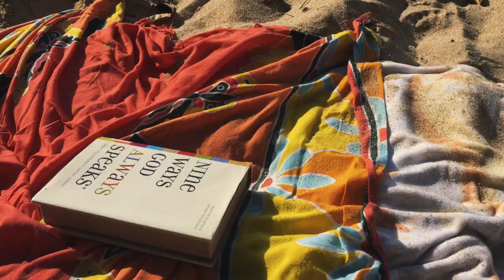I went home for Christmas! | St. Vincent Vlog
I got to go home for Christmas and bring all my friends with me!! I had an amazing time with family and getting to show my friends the island life. Here's a bit of what we did.